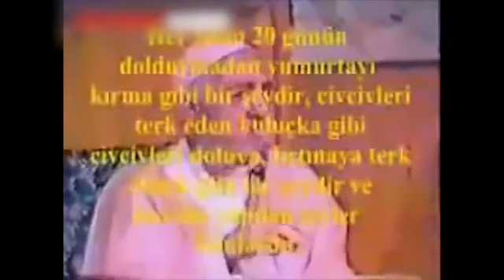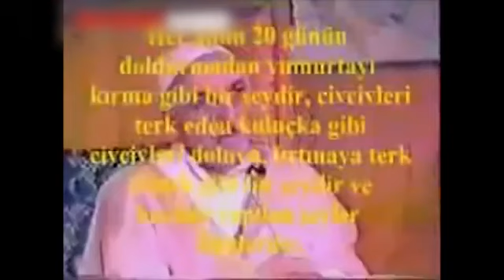Gülen'in 1999'da yayınlanan olay videosu: "Sivrilirsek sonumuz Cezayir gibi olur"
Medyascope.tv - 18 Haziran 1999'da ATV Ana Haber Bülteni'nde Fethullah Gülen'in müritlerine devleti ele geçirmeleri öğüdünde bulunduğu iki konuşma videosu yayınlanmış ve Gülen'in söyledikleri Türkiye'nin gündemine bomba gibi düşmüştü. Gülen videodaki konuşmalarında, cemaat üyelerine devlet kadrolarının ele geçirilmesinin önemini anlatıyor; özellikle mülkiye ve adliyedeki kadrolaşmanın genişletilmesi gerektiğini vurguluyordu.